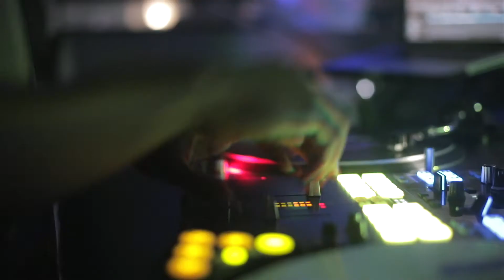NBA x Vice at Vice Club Basel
NBA x Vice

GET READY FOR THE NEXT ROUND

Nach dem grossen Erfolg, des ersten NBA Event in Basel, ging es in die nächste Runde.

NBA - Im ViceClub in Basel